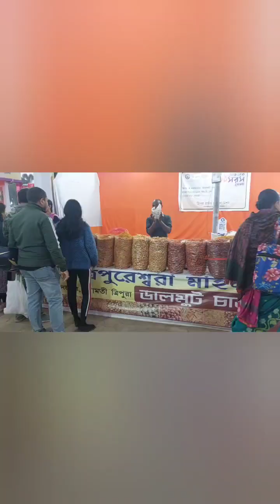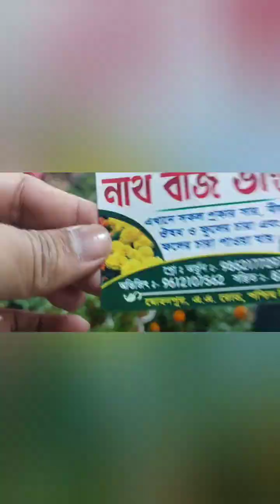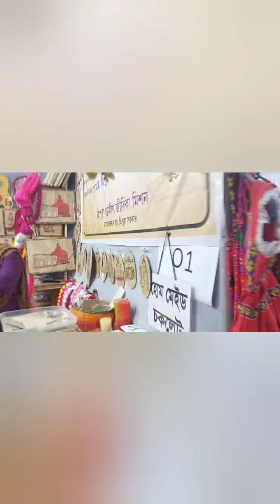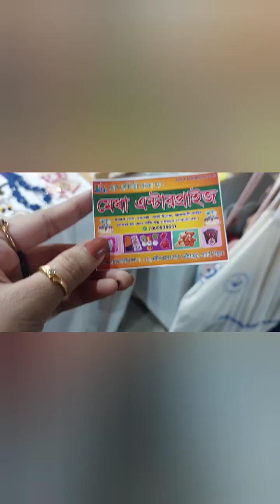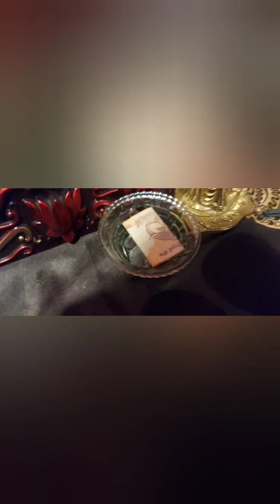|বছরের প্রথম দিন আমি আর বর মিলে হাপানিয়া Saras মেলায় ঘুরতে গেলাম|🧿 পুচু সোনাকে নিয়েই ঘুরে আসলাম🤰🧿